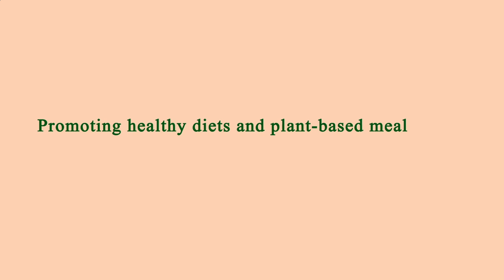Close to Me Restaurant - Close to Me Restaurants - Manhattan 10004 NY, New York County, New York, US